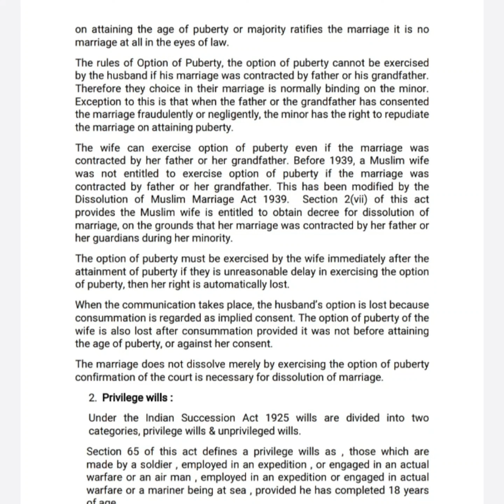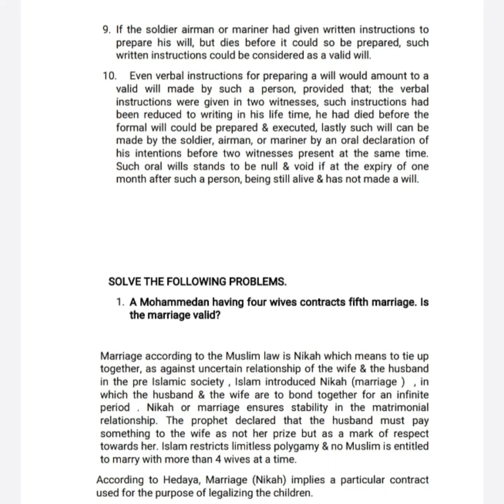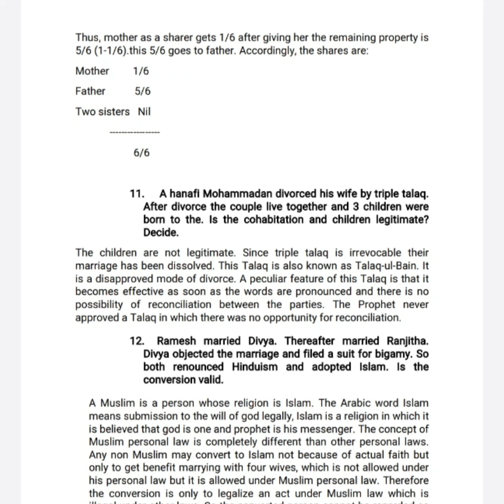Muslim law Short notes and problems